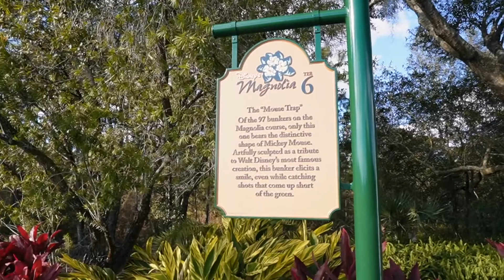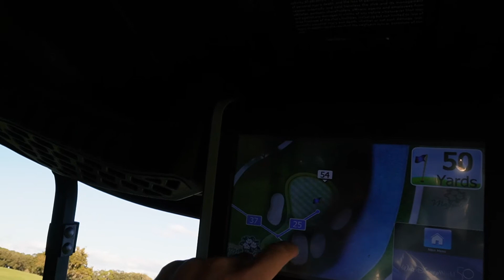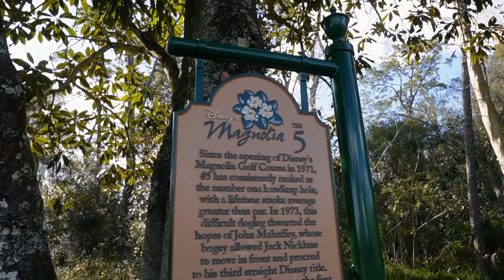Playing Golf at Disney World | Disney's Magnolia Golf Course | Things to Do at Disney World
Playing Golf at Disney World! Today's video I wanted to show you all something different you could do on property other than the theme parks! It is all about golfing at Disney. We are playing at Disney's Magnolia Golf Course which is one of four golf courses that is located on Disney property. Three of them are located at Shades of Green resort while the other one is located at Saratoga Springs Resort. In this video I show off the amazing Magnolia Golf Course as well as talk about the players club which is a monthly membership you could join to play golf at Disney World. If you are big into golf and are looking for something to do on vacation other than the theme parks I would definitely look into playing at one of these amazing courses.

My name is Cam and welcome to Cam's Travels! I make vlogs on all things theme parks such as Disney, Universal, and more plus some videos where I travel to cool places!

My Gear:
Camera: Sony ZV-1
Mic: Diety D4 Duo
Tripod: Manfrotto Mini
Gimbal For Livestreams: Osmo 4
Mic for Livstreams: Rode VideoMicro
For Waterparks: GoPro Hero 9